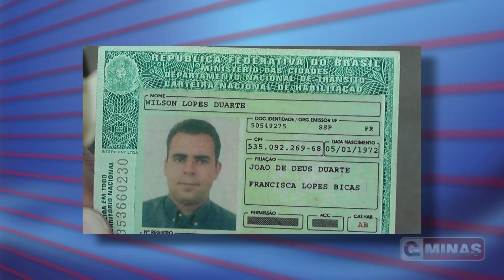Suspeito de homicídio no bairro Ouro Verde se entrega na Polícia Civil de Guaxupé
O suspeito da tentativa de homicídio contra Wilson Lopes Duarte de 42 anos, no dia 23 de janeiro no bairro Ouro Verde se entrega na Polícia Civil de Guaxupé. Neste momento Wanderley o vulgo Deley esta sendo ouvido pelos Delegados e a qualquer momento voltamos com mais informações. Continuem conectados. Acompanhem